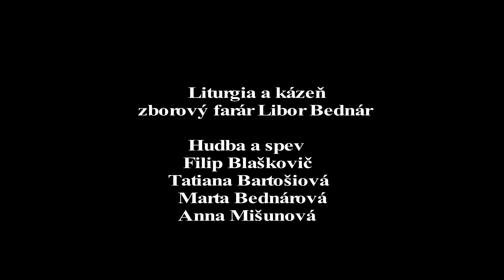Bohoslužby z evanjelického kostola v Dúbravke - 4. pôstna nedeľa